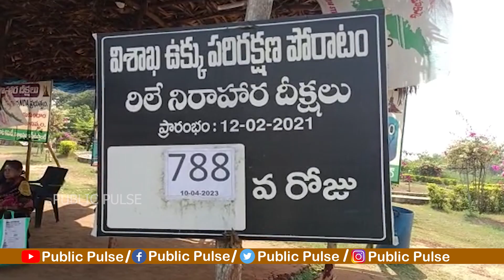విశాఖ ఉక్కు అజెండాగా ఏపీలో BRS విస్తరణకు కేసీఆర్ వ్యూహం|CM KCR Master Plan to BRS Entry in AP